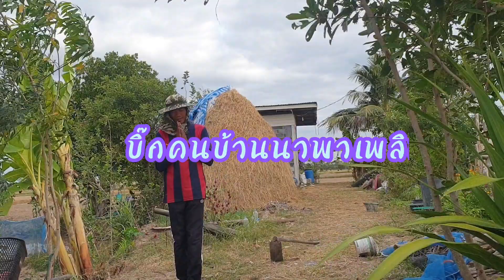วันนี้มาใส่ปุ๋ยผักต้นไม้ช่วยกันเด้อจ้าวันนี้ระบบรดน้ำผักช่วยกันด้วยนะจ๊ะอากาศวันนี้ลมก็จะแรงมาก